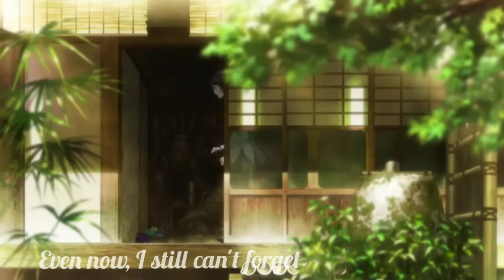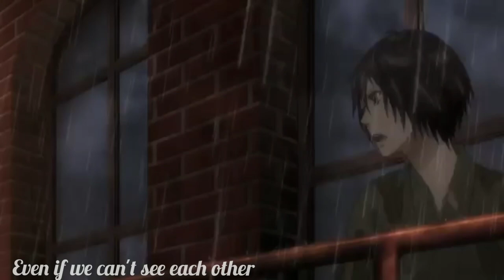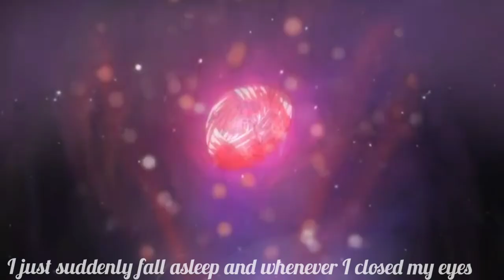Owaranai Uta AMV eng lyrics - HAL Ost by Yoko Hikasa